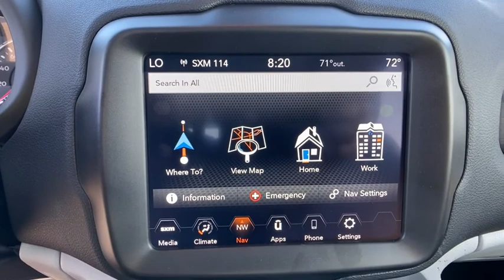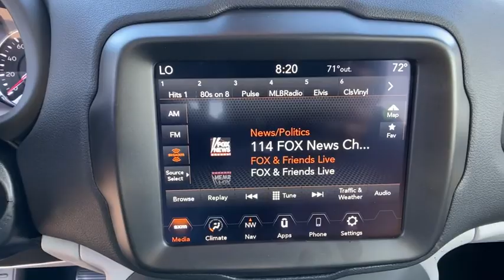2021 Jeep Renegade Orlando, Deltona, Sanford, Oviedo, Winter Park, FL PM52831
2021 Jeep Renegade